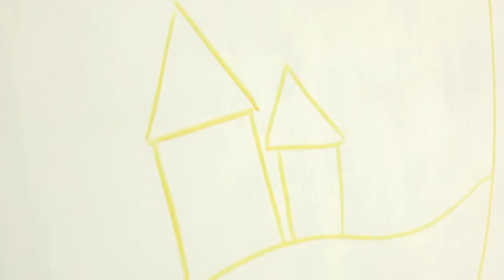HARMAN Inspired Tree of Education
This mural has been painted by the students of the Varthur Government School, Whitefield, Bengaluru, who have been supported by the HARMAN Inspired Initiative.

The mural depicts the “Tree of Education” and represents the dreams and aspirations of the children and what they hope to achieve with the education that they receive.

This mural was inaugurated by Mr. Sanjay Dhawan, Executive Vice President and President, Connected Services, HARMAN, and Mr. John Stacey, Executive Vice President and Chief Human Resource Officer, HARMAN, on July 7th 2016.